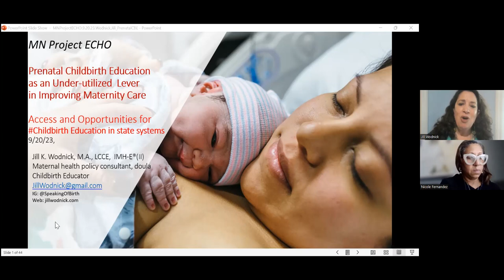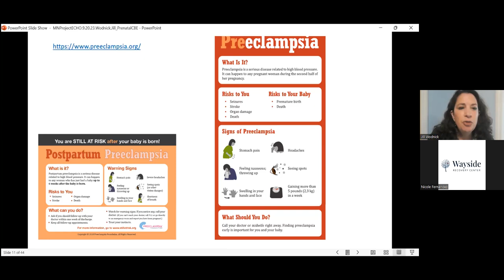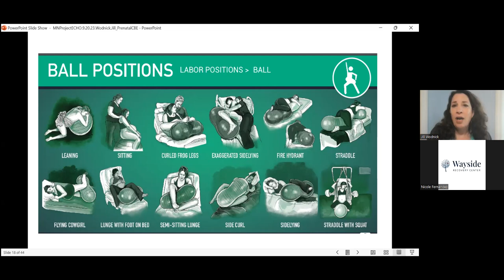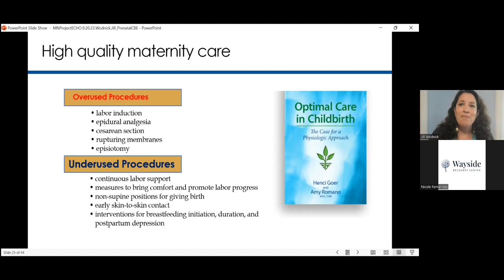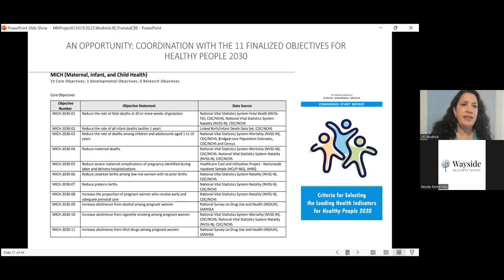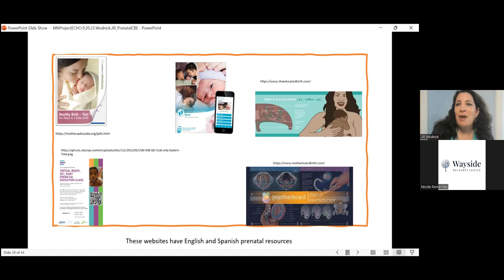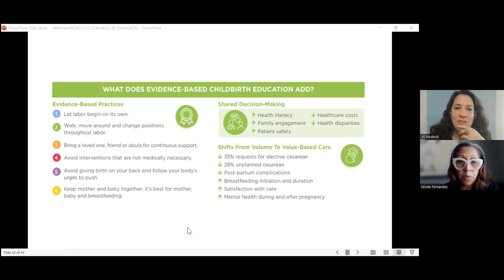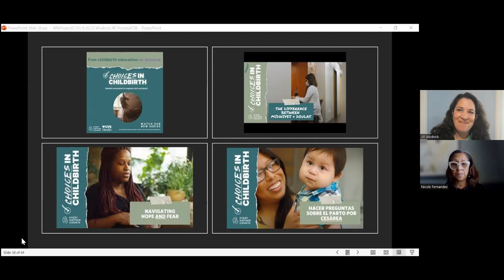Childbirth Education: An Underutilized Tool in Transforming the Landscape of Maternity Care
12 - 1 PM CST
with Jill Woodnick, MA, LCCE, IMH